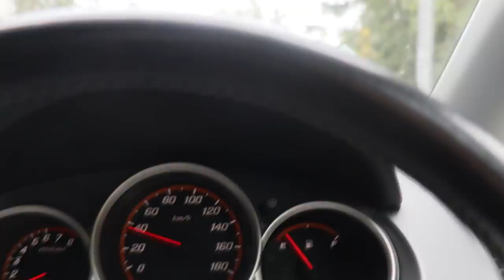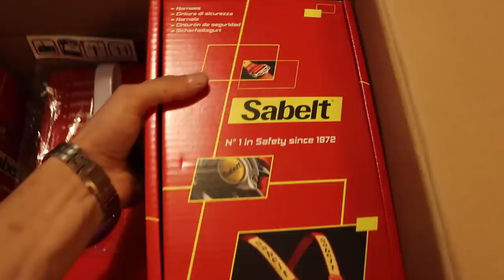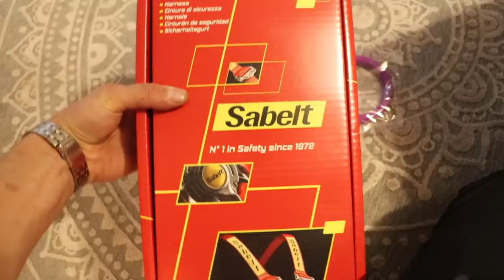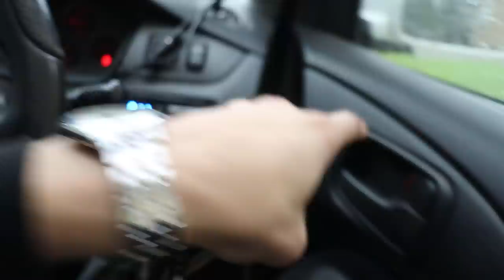Huonoa tuuria matkassa